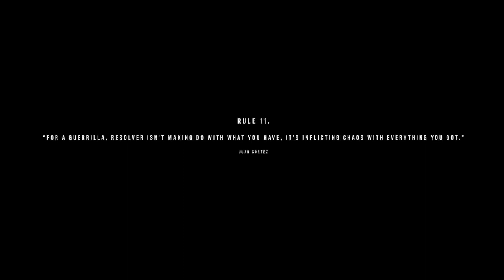Juan Of A Kind | Far Cry 6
In 1967, a guerrilla uprising overthrows President Gabriel Castillo, leading to Yara's economic collapse; in 2014, his son Antón is elected president and promises stability with the creation of "Viviro", a new cancer treatment drug developed from Yara's tobacco. Seven years later, he announces a draft "lottery" to enslave workers for the tobacco fields. As the Fuerzas Nacionales de Defensa (FND), the country's armed forces, begins rounding up poor citizens in the capital city of Esperanza, Dani joins old friends Lita Torres and Alejo Ruiz, in planning to escape to the United States. Alejo is shot and killed for provoking the FND, while Dani and Lita run through the streets to reach a boat heading for Miami. However, the boat is stopped and boarded by Castillo and his special forces on its way out. They discover that Castillo's son Diego is among the refugees. Taking his son with him, Castillo orders his right hand man, General Raul Sanchez, to sink the boat and kill everyone on it; Dani is the only survivor, washing ashore on Isla Santuario in the southwest of Yara.

Joining the "Libertad" guerrilla movement against Castillo's regime, Dani links up with ex-spymaster and weapon maker Juan Cortez, helps disrupt the production of Viviro on Isla Santuario, and breaks the blockade of the island, allowing the Libertad forces to escape to their island headquarters. Libertad leader Clara Garcia sends Dani to link up with other anti-Castillo forces throughout Yara, uniting them to besiege Esperanza and kill the Castillos. In Madrugada, Dani joins the Montero family, whose tobacco lands were taken over for the production of Viviro under the direction of General José Castillo, Antón's sadistic nephew and commander of Yara's air force. Carlos sacrifices himself to rescue his son Alejandro, a former Castillo loyalist, from execution; this turns most of José's troops against him, as they were conscripted from workers in the Monteros' fields. Attempting to kill Castillo during an Independence Day address in Esperanza, Dani is confronted by Diego, who reveals his father is dying and helps Dani escape. Returning to Madrugada, Dani and the Monteros draw José into the open and defeat him in combat, killing him with a grenade shoved into his mouth.

Dani is briefly captured by Castillo and tortured by General Sanchez; Diego shoots Sanchez in the head and demands that his father release Dani. Castillo complies, but throws a grenade into Dani's cell as he leaves. Dani survives and again escapes. In El Este, the "Legends of '67", former revolutionaries who had toppled Castillo's father, and a street gang known as "La Moral" help Dani hunt down Admiral Benítez, the commander of Yara's navy, and Canadian businessman Sean McKay, who oversees Viviro's international distribution. Benítez is killed and her corpse publicly displayed as a message to the Castillo regime. When the guerrillas attack McKay's ship off the coast, Juan negotiates a deal with McKay to switch sides and offer his money for the revolution, giving the player the option to have Dani kill him (negating the deal) or spare his life.

In Valle de Oro, center of Yara's Viviro production, Dani helps the rebels counter the propaganda of María Marquessa, Castillo's Minister of Culture and secret lover, as well as Diego's biological mother; Marquessa is later killed when the guerrillas invade her showcase of Viviro to the foreign press. Dani later discovers that Dr. Edgar Reyes, the deranged head of BioVida and creator of Viviro, has been experimenting on civilians with PG-240, the poisonous chemicals used to create the drug. Dani attacks BioVida's headquarters and, despite hallucinations from being exposed to lethal amounts of the poison, manages to find and kill Reyes.

Castillo captures Clara and holds her at the "Eagle's Nest", where Dani confronts him. Castillo admits he has suffered from acute leukemia for 13 years, and that Viviro stopped working to treat it six months before. He is impressed by Dani's feats and wishes to have a guide for his son when he dies, and offers to spare Clara's life if Dani becomes a general in his army. Juan, unable to get a clear sniper shot on Castillo himself, chooses to shoot Diego instead, but Dani knocks Diego out of the way; in response, Castillo kills Clara, leaving Dani as the reluctant new leader of Libertad. The Castillos return to Esperanza, which is quickly surrounded by the united anti-Castillo forces.

Dani enters the Torre del León, Castillo's towering presidential palace, and confronts Castillo in his office. Diego refuses to let Dani kill his father, as he was dying anyway.